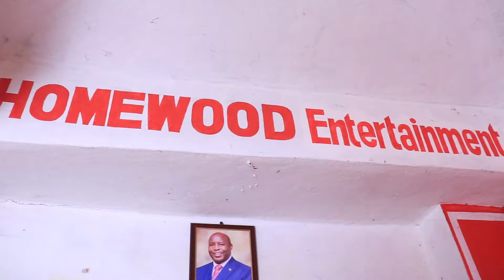VYAMAHO PART 18 KIMOKO avyivanzemwo raba ingene agize NONO,,,